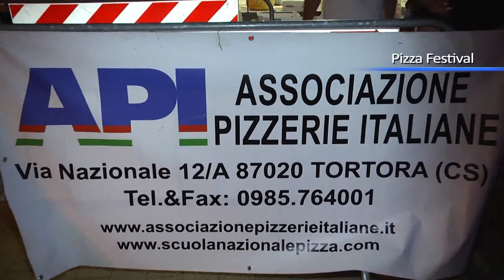Pizza Festival a Tortora, XIII edizione al via